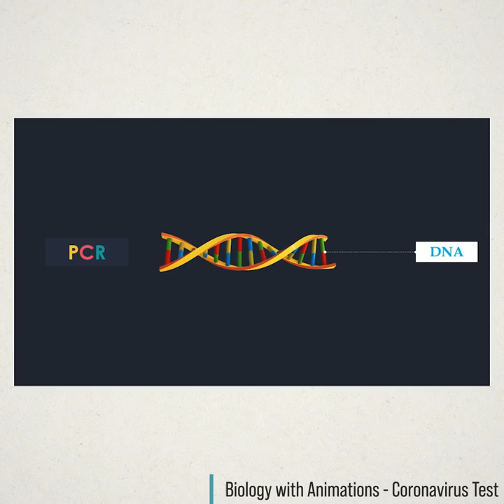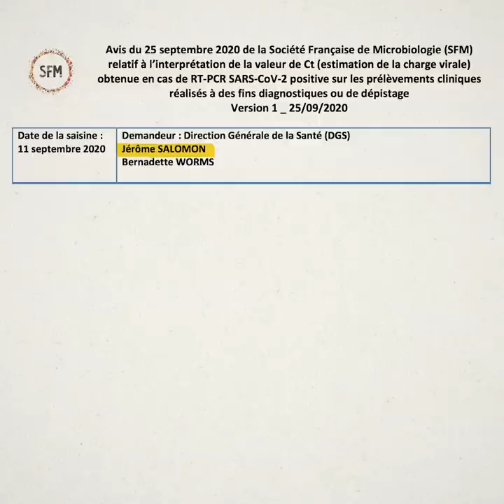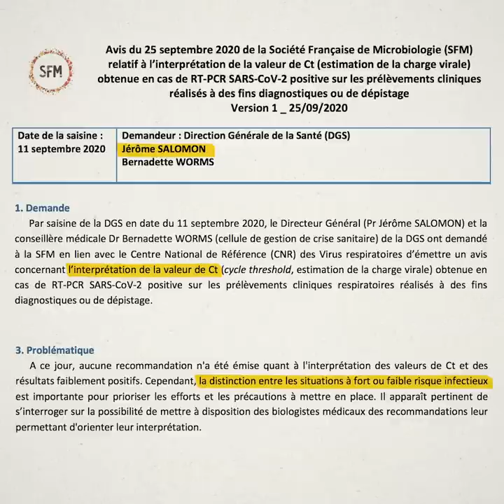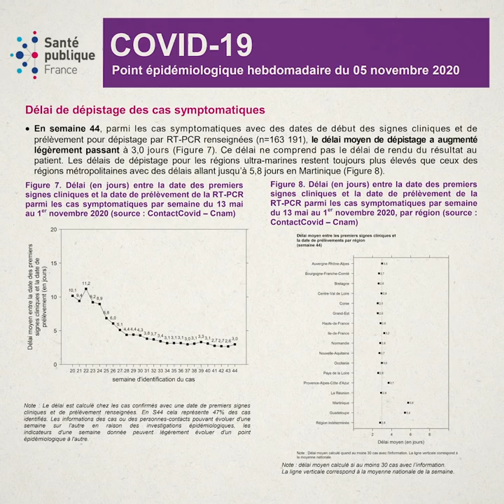Tests covid : 90% de faux positifs ?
Les tests PCR pour le covid donnent-ils 90% de faux positifs ?
Dans cette vidéo, on fait le point sur la fiabilité des tests ! :)

Est-ce que nos stats de contaminations surestiment énormément nos cas de covid ?